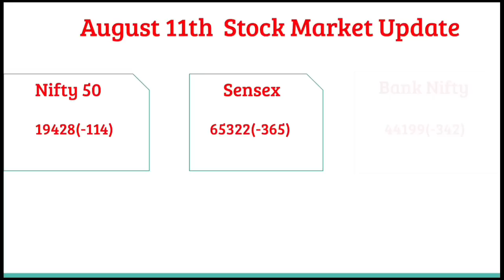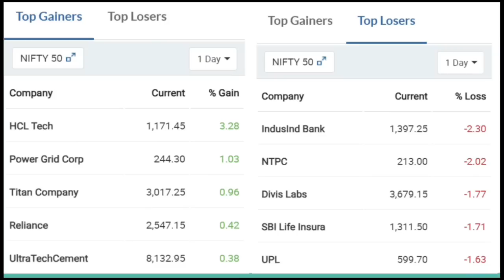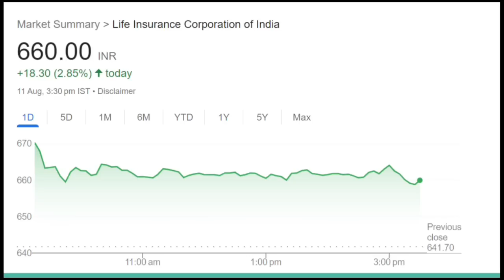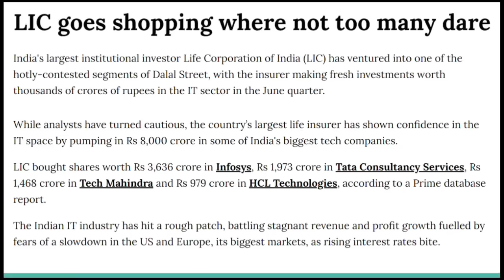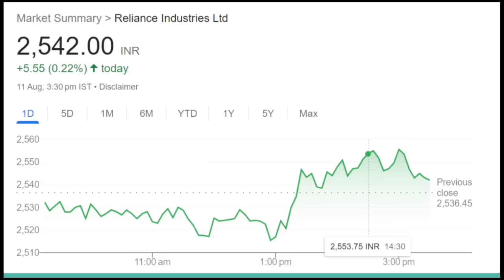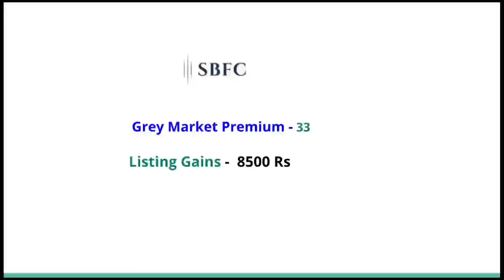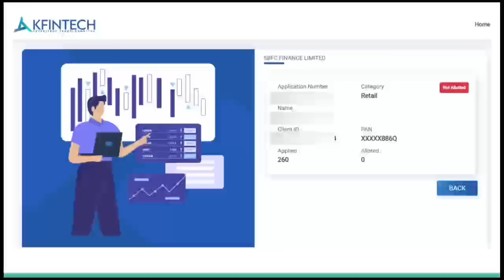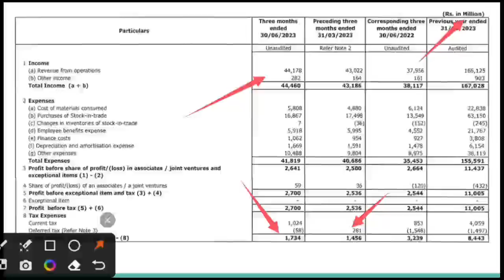August 11 stock market news|ITC|IPO GMP|Jio finance|HCl tech|IT stocks|LIC|HDFC amc|Astral|Idfc|Pfc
Know What you Own and Why you Own

aylist?list=PLcn5g7OYrOmPUmHhoWZdnldnUBKAqVylc

list=PLcn5g7OYrOmPUmHhoWZdnldnUBKAqVylc